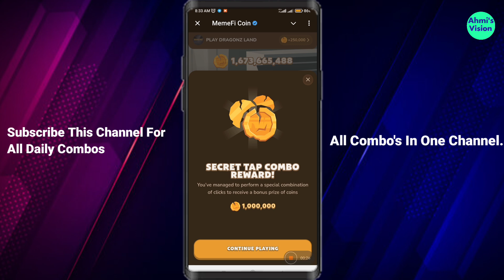26/09/2024 Memefi Today Secret Combo | Memefi Secret Code Today | Memefi Secret Tap Code Solved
Memefi telegram AirDrop secret Code Solved 26/09/2024

Please Note : iff you Trying To Join My WhatsApp Group And It's showing Full of Members Then Comeback And Join with Other Link Because I have more Groups You Can Join With The Mentioned Link

Join 2nd or 3rd group iff members is Full on 1st group